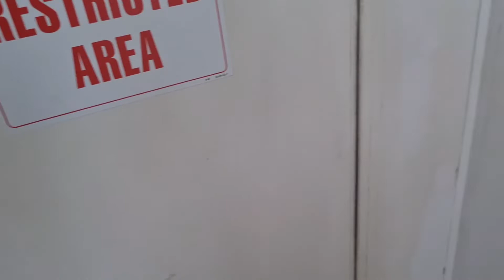GOING BACK HOME | BALIK BARKO